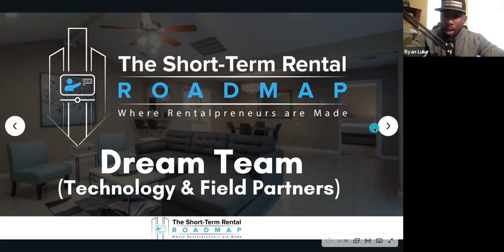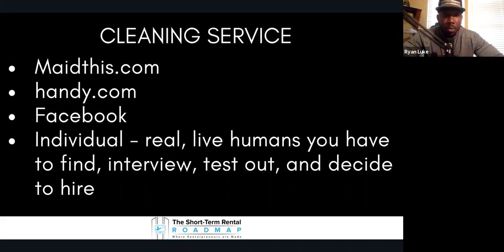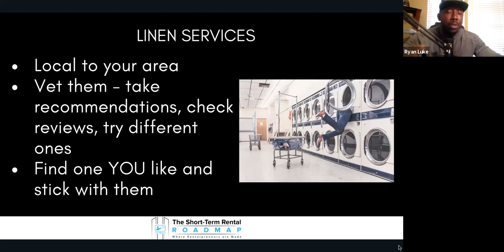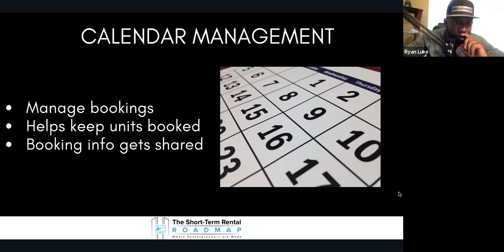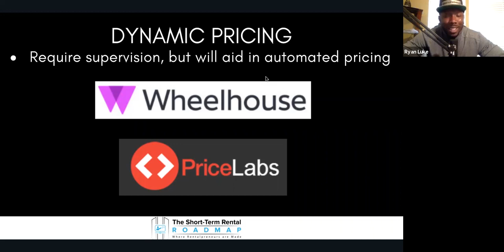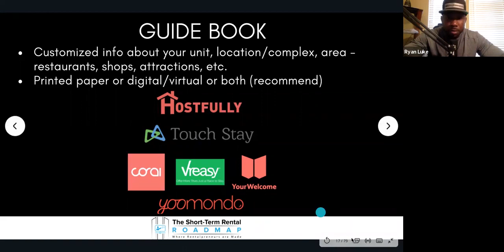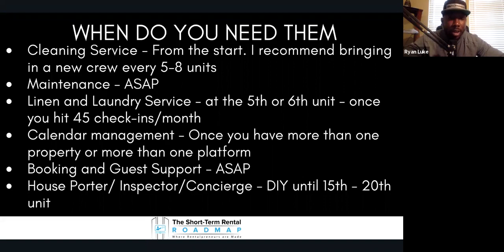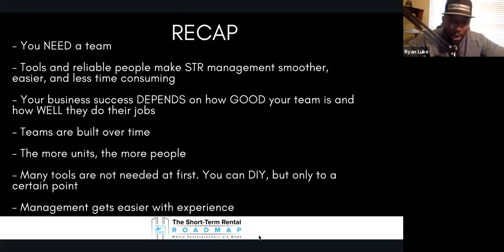Transform Your Airbnb Business with TJ Tijani's Automation Secrets